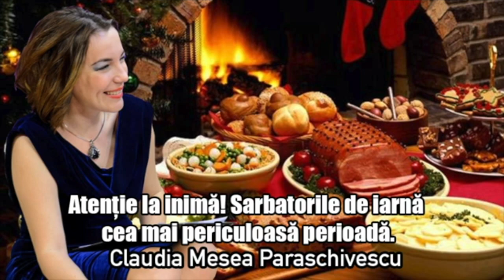Atentie La Inima! Sarbatorile De Iarna, Cea Mai Periculoasa Perioada